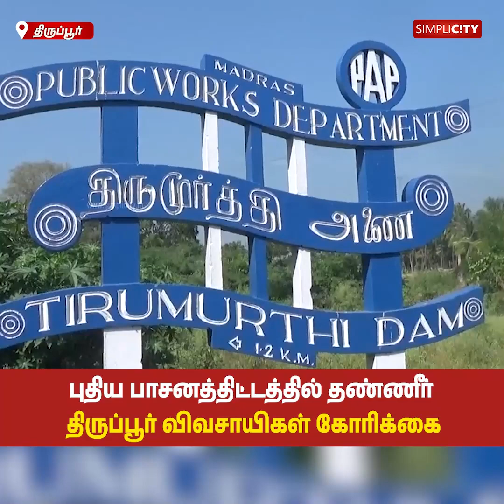புதிய பாசனத்திட்டத்தில் தண்ணீர் - திருப்பூர் விவசாயிகள் கோரிக்கை